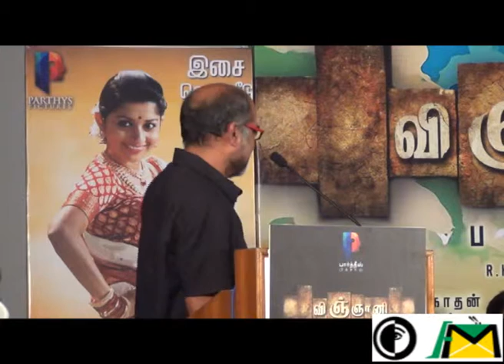Vingyani Audio Launch Volume 2